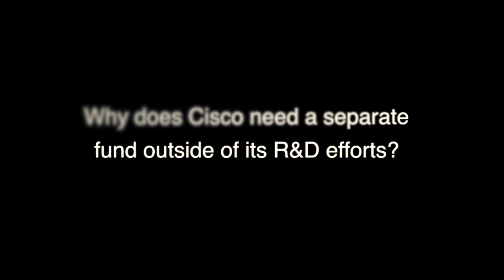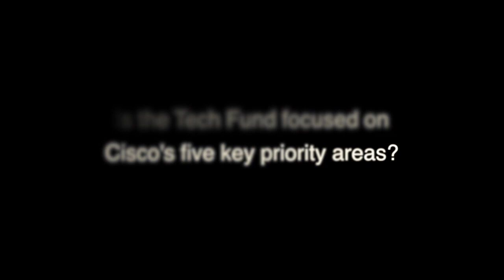Cisco SVP Advanced Research and Development Joel Bion discusses Cisco Technology Fund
August 2012 - Cisco has introduced the Technology Fund, a new multi-million dollar innovation fund designed to nurture disruptive ideas inside Cisco that are currently nowhere on the company's radar...but which might become another TelePresence, Catalyst or Jabber ten years from now.

Joel Bion, SVP of Advanced Research and Development at Cisco, and overseer of the new Tech Fund, explains: "If you're the general manager of a business unit at a large company, you're constantly making choices about developing features that can generate revenues almost immediately, or with investing in the development of products and services that may not generate revenue for years, or which may never generate revenue."